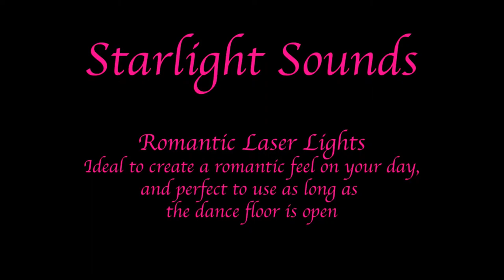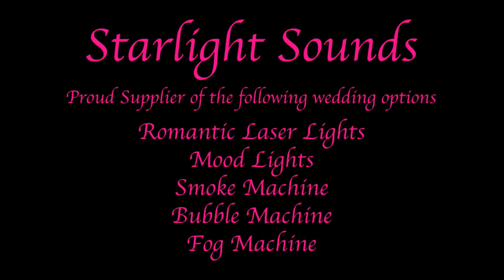This is Starlight Sounds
Starlight Sounds:
We are a South African Music organization.
We offer mobile DJ services and we hire out lights.